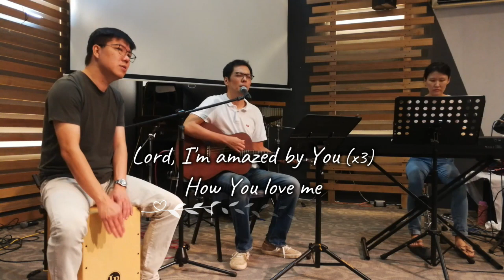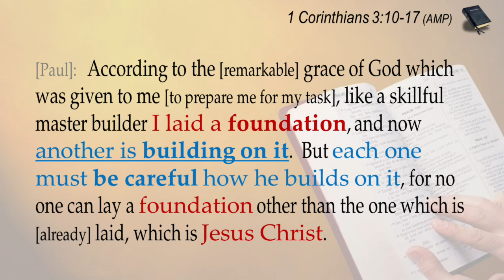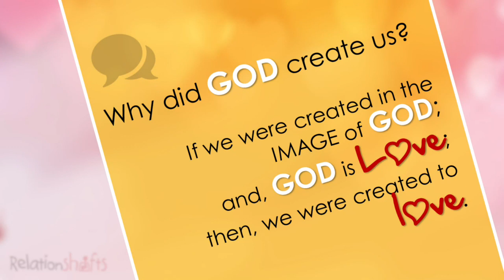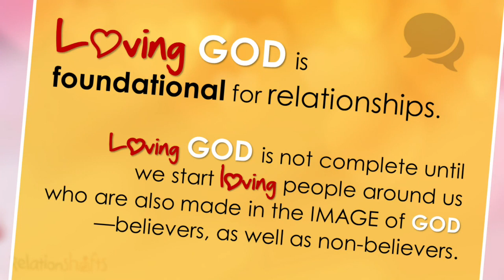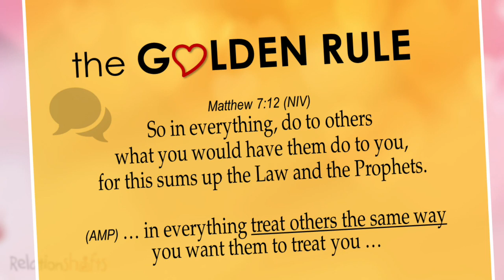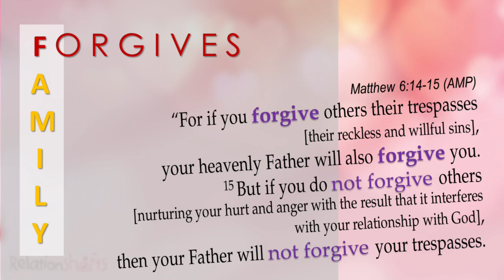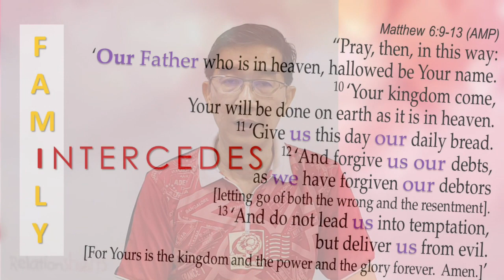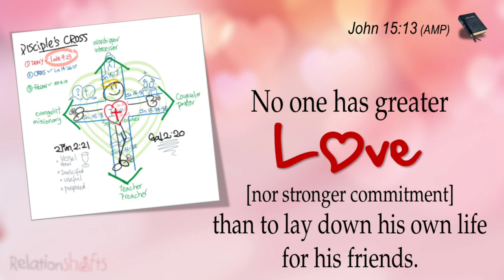RELATION.SHIFTS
by Pr John Kwan